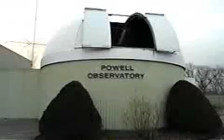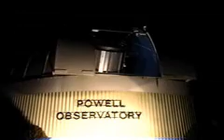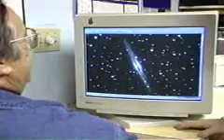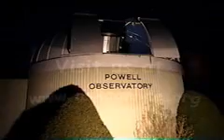About the ASKC - the Astronomical Society of Kansas City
"Starbright Kansas Nights" - the Astronomical Society of Kansas City organizes astronomy lectures, classes, star parties, and observing sessions. The ASKC (www ASKC.org)  operates Powell Observatory in Loiusburg, Kansas, home of the largest telescope in the Midwest regularly open for viewing by the public. At Powell Observatory, volunteers from the ASKC present family friendly astronomy lectures and sky tours on weekend nights from May thru October (weather permitting). Groups (schools, scouts, churches, etc.) are always welcome.